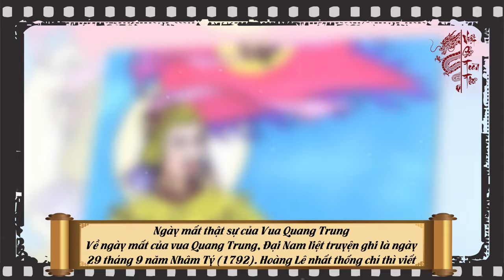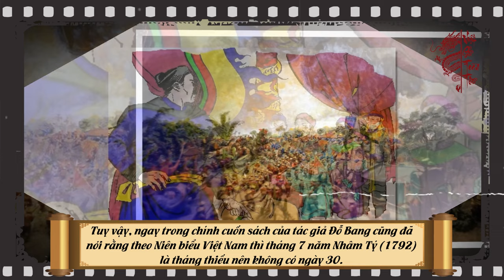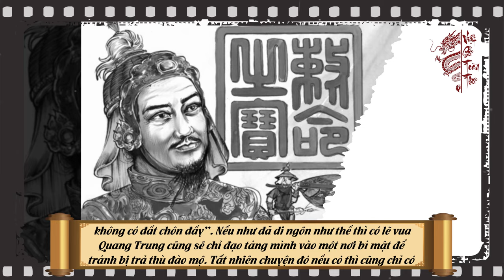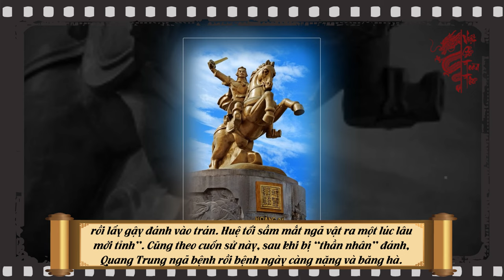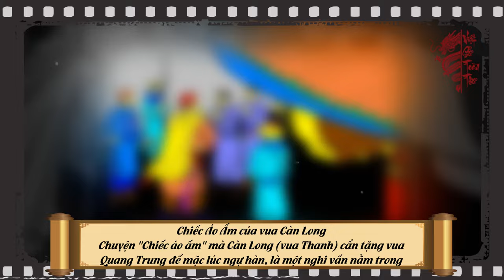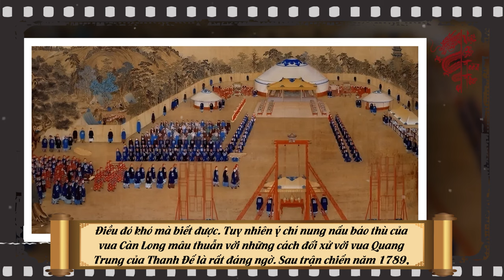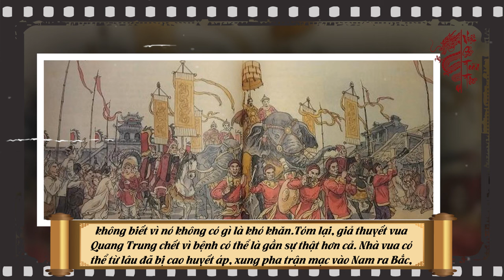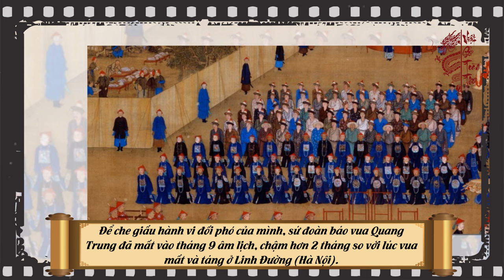Lần Đầu Tiên Chính Sử Nhà Nguyễn VN Công Bố Lý Do Vua Quang Trung Từ Trần và Những Bí Ẩn Kinh Hoàng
Nội dung:Vua Quang Trung là một vị vua tài giỏi bách chiến bách thắng trong lịch sử của nước ta. Trong cuộc đời cầm quân đánh trận, ngài chưa bao giờ bị chiến bại. Sau 20 năm chinh chiến và 3 năm trị quốc, khi tình hình đất nước bắt đầu ổn định, Vua Quang Trung đột ngột qua đời ở tuổi 39 - ở độ tuổi được gọi là tráng niên, đã khiến người đời lúc đó cực kỳ sửng sốt. Cái chết của ông có nhiều điểm không rõ ràng và tới ngày nay vẫn còn nhiều giai thoại kỳ lạ lưu truyền trong nhân gian. Mới đây, các nhà sử học đã có nhiều phát hiện mới về sự thật phía sau cái chết ông, sau khi tham khảo các tài liệu nhà NGuyễn để lại. Vậy rốt cục vua Quang Trung đã mất như thế nào? chúng ta sẽ cùng tìm hiểu điều đó trong video ngày hôm nay.